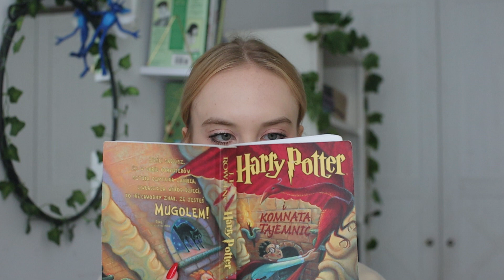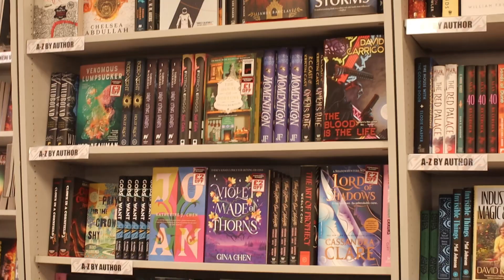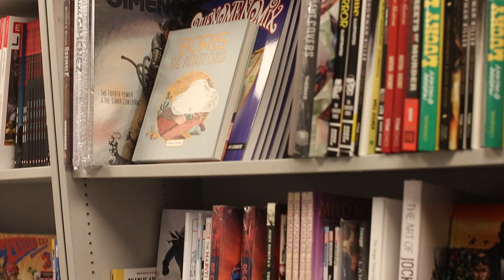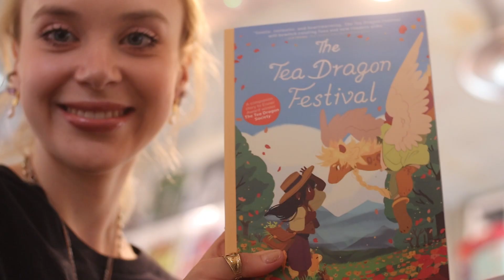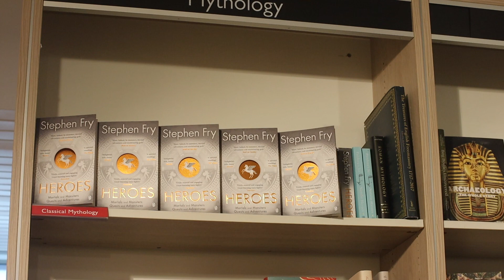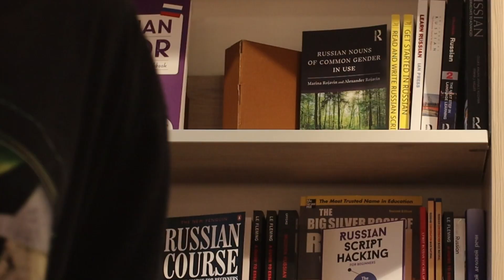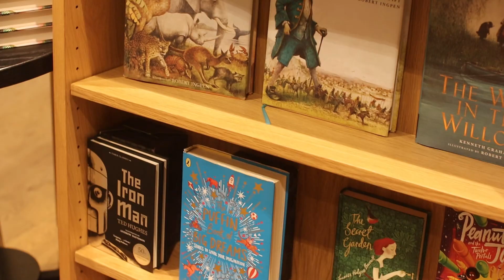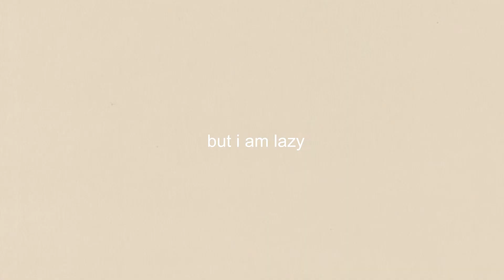BOOK SHOPPING IN ENGLAND (visiting bookstores in London)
LET'S GO BOOK HUNTING!